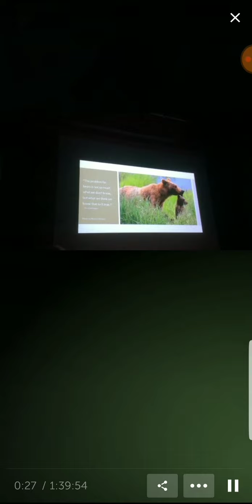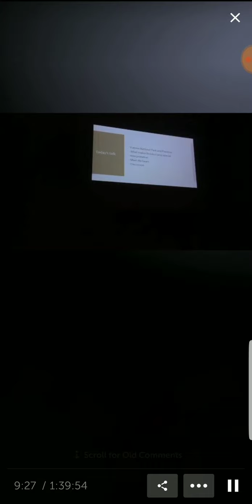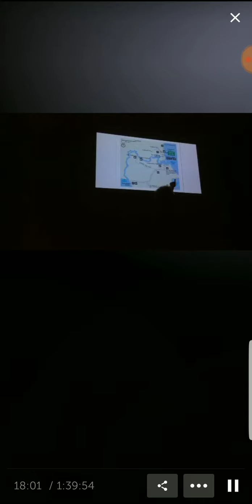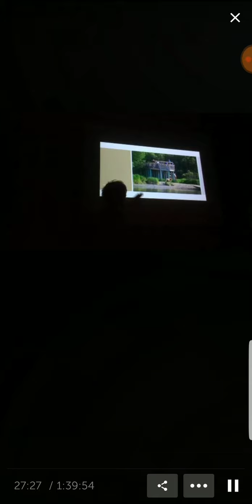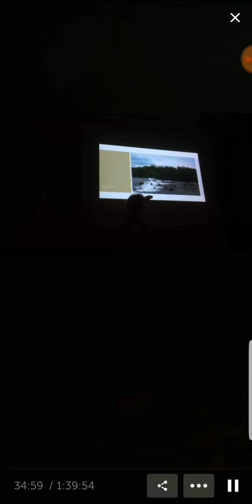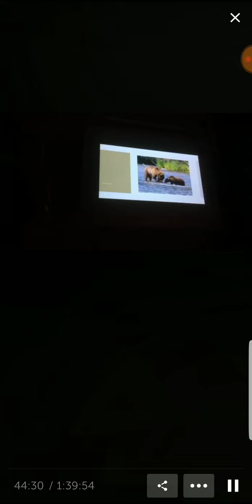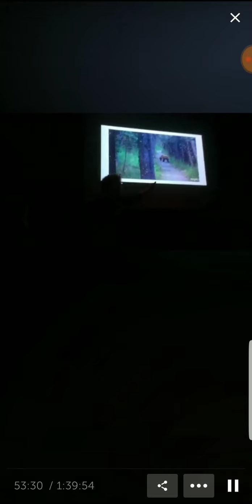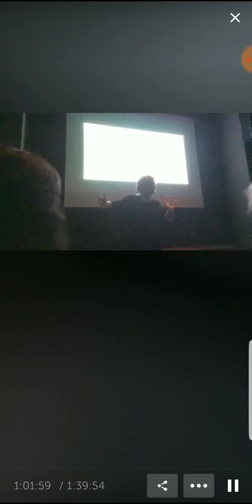NPS Week W/Stacey Schmeidel - Katmai Bears PT1- Apr 27 2019